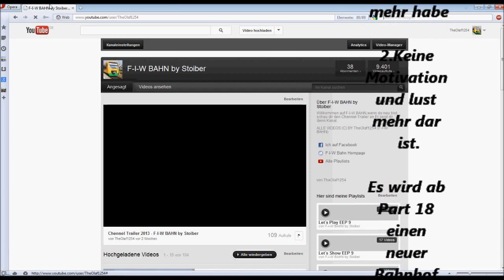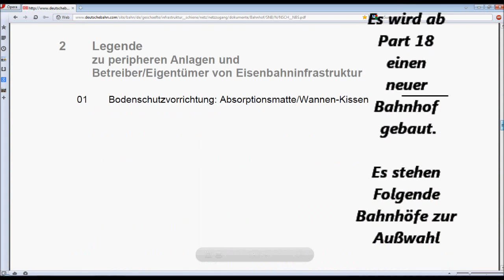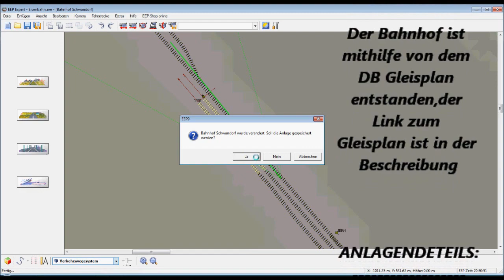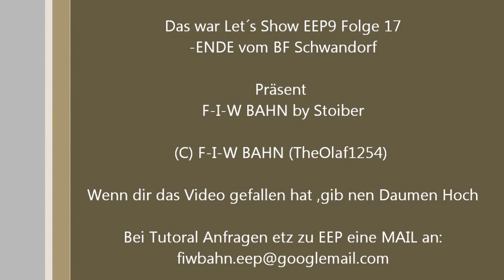Let´s Show EEP9 #017 -Der Bahnhof Schwandorf entsteht (HD)